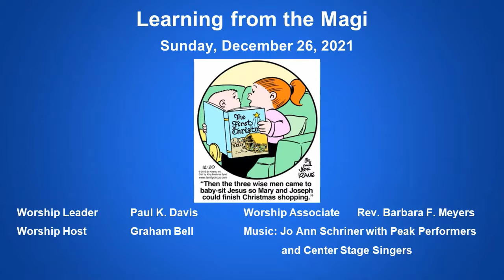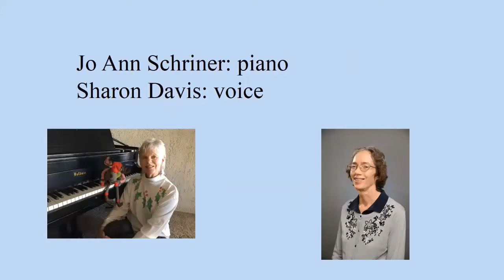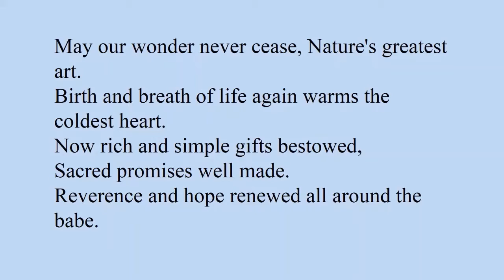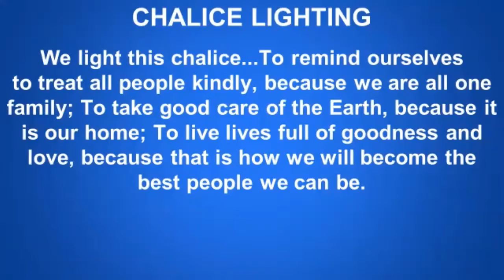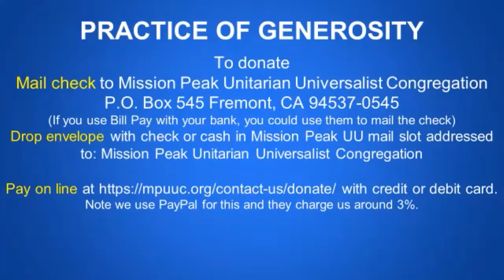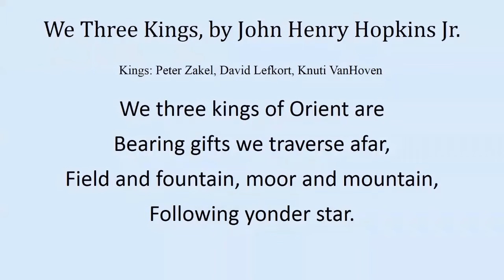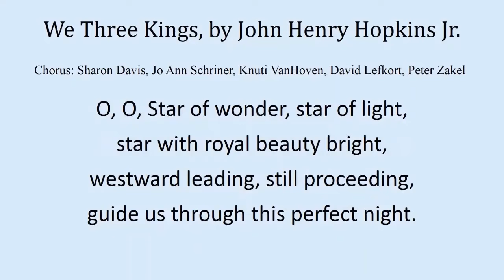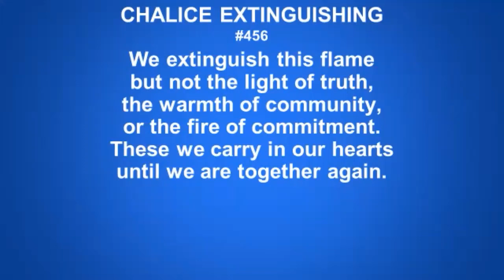Learning from the Magi, 10AM Sunday, 12-26-2021, Paul K. Davis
Using the visit of the magi to advocate that religious traditions should accept input from other traditions, we review the six broad sources from which Unitarian Universalists look for guidance and inspiration.